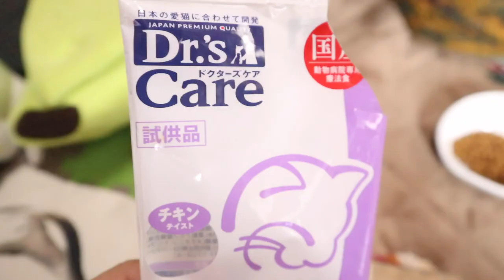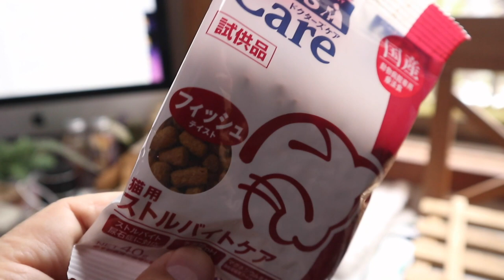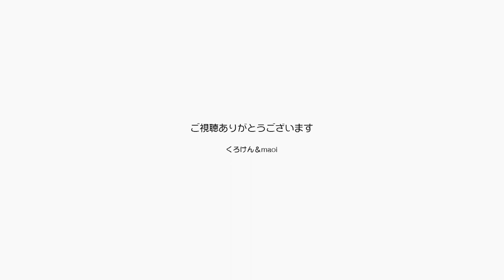猫の結石のケア用ご飯は国産がいいと思うのは違う？ 【Jean & Pont 2363】2021/1/12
ジャンくんの膀胱の結石にいいご飯を動物病院で購入することになりますが、いくつかの候補があって病院から試供品をもらっています。
まずはジャンくんとポンちゃんに出してみて食いつきを見てよく食べるものから優先することになりますが、どうしても国産が良いように思えて「ドクターズケア」という銘柄を選ぶことにしました。
ヨーロッパが動物愛護の先進国が多いと聞きますが、日本の安全に対する生真面目さを買ったわけです。